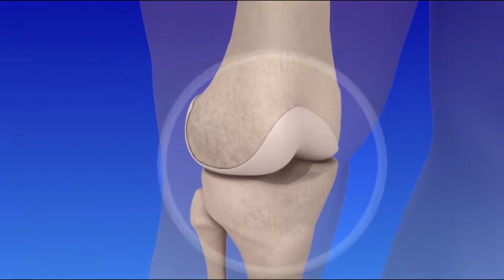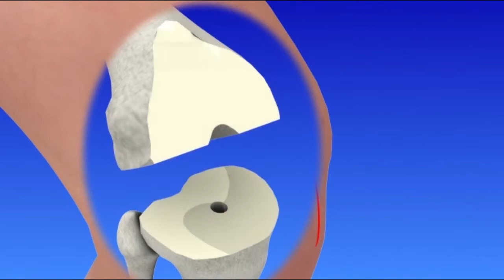Minimally invasive knee replacement - Arthroplasty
Knee Replacement Surgery is the most common type of joint replacement surgery. The knee is one of the most easily injured joints. Knee problems can occur from injury, aging, "wear and tear," and arthritis.

Arthritis is a disease that causes joint pain, stiffness, and swelling. It can affect the cartilage in the knee joint. Cartilage is a very tough, shock absorbing material that covers the ends of many of our bones. The cartilage forms a smooth surface and allows the bones in our joints to glide easily during motion. Arthritis can cause the cartilage to wear away. Loss of the protective lining can cause painful bone on bone rubbing.

While the symptoms of knee arthritis may be tolerated with some medications and lifestyle adjustments, for many, knee replacement is the only way to reduce pain, restore function, and improve the quality of life. One type of knee replacement surgery is called Minimally Invasive Knee Arthroplasty. Like traditional total knee replacement surgery, it involves removing the damaged portion of the knee and replacing it with artificial implants called prosthetics. However, Minimally Invasive Knee Arthroplasty uses smaller incisions than traditional surgery. This allows individuals to experience less pain, spend less time in the hospital, and have shorter recovery times.